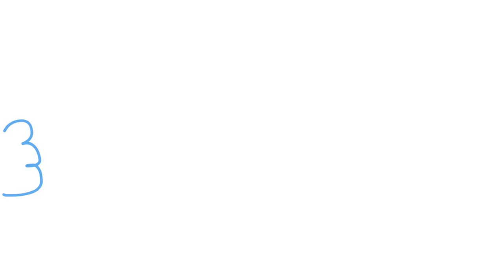Max en Moritz (sneak peek)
Een beta filmpje van Max en Moritz. Het begin van een enorme reeks filmpjes!

Max en Moritz zijn twee deugnieten die vol inventieve maar vaak stoute ideeën zitten.

*De muziek op het einde is van de Efteling.